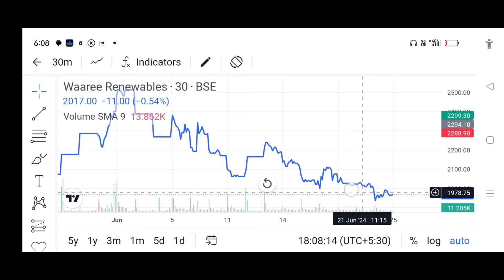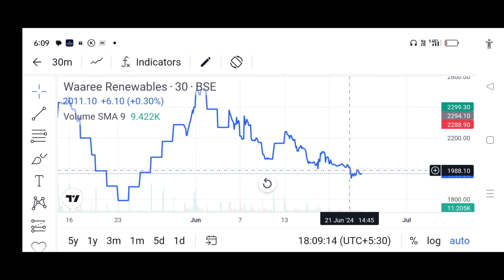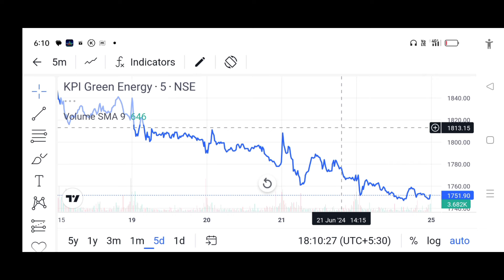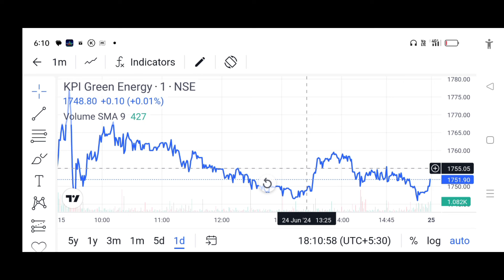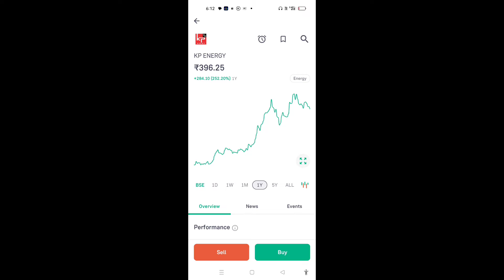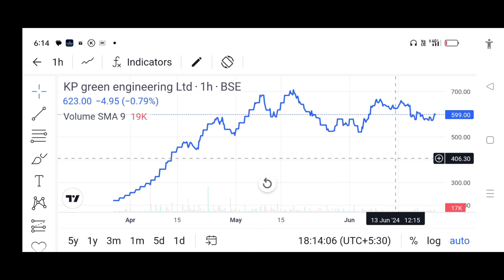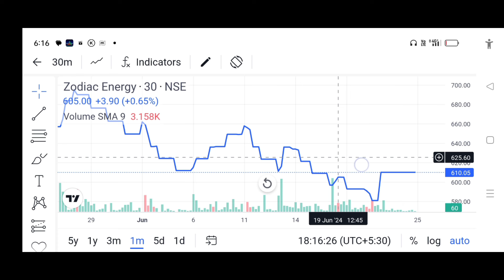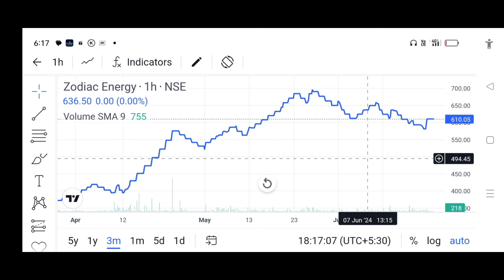Waaree, KPI, KP Energy, Zodiac, KP Green Engineering - Share Latest News Today | Waaree Renewables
* Related Keywards.

waaree renewables share price
waaree renewables share news today
waaree renewables
waaree renewables share latest news today
waaree renewable share
waaree renewable share news
waaree renewable share latest news
waaree renewable technologies ltd sha
kpi green energy share bonus latest news,kpi green share news